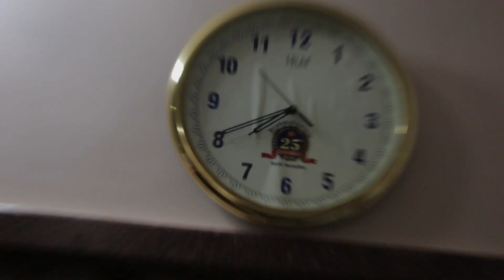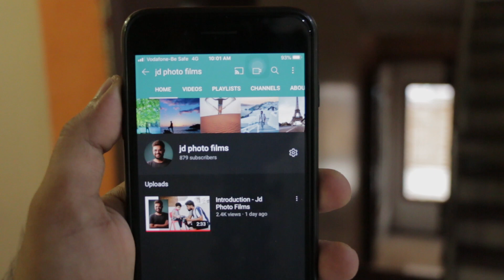Mobile in toilet 💩 not allowed 🚽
Vlog # 85
This video is all about funny House problems and the replies. Toilet me phone leke kyun jate ho? hahah.. my dad gives hilarious reply. Watch the video till end guys. Much love to all. Be kind to one another.